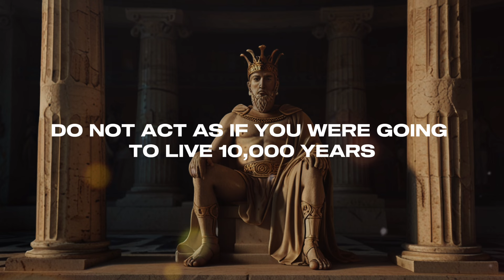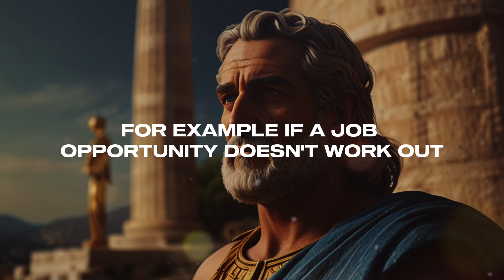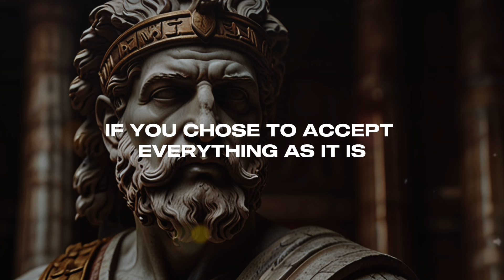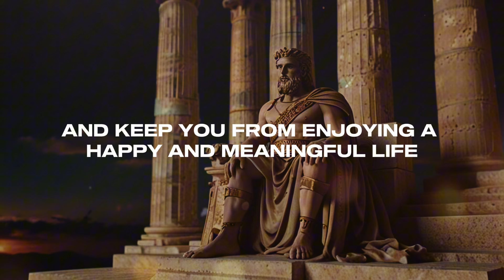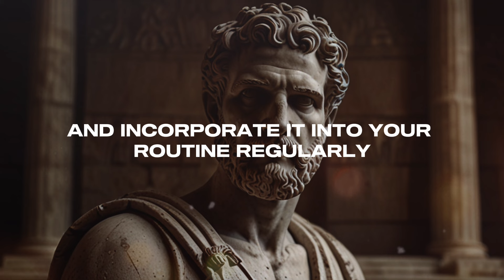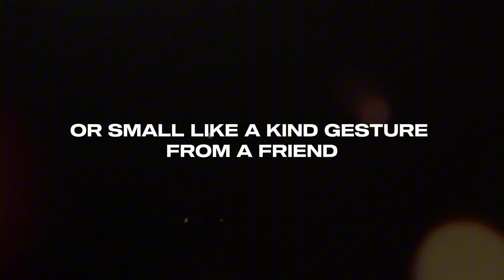Don't Force Anything on Your Life | Stoicism | Stoics Everyday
In this video, we explore Stoic philosophy, emphasising acceptance of life and letting things unfold. We discuss the importance of focusing on what you can change, cultivating patience, and embracing uncertainty. These principles can reduce stress, enhance inner peace, and lead to a more meaningful life.

Consider buying me a coffee to keep the Stoic wisdom flowing. Your support means a lot!

If you are a youtuber check our an amazing tool VidIQ